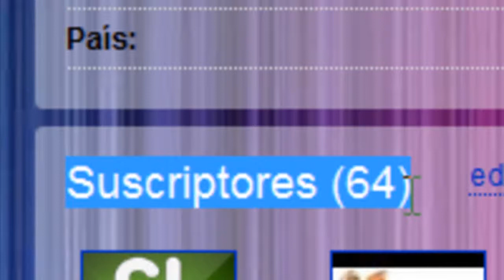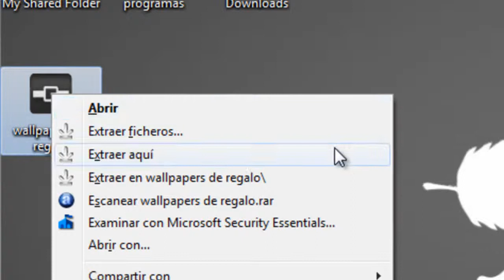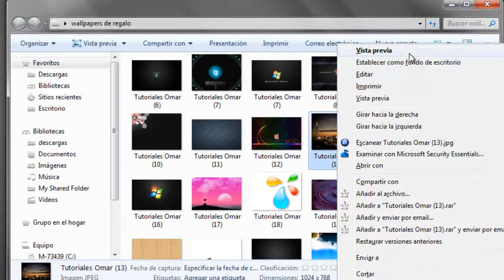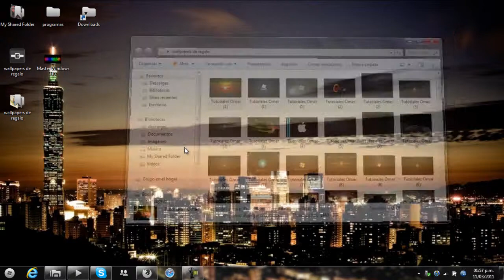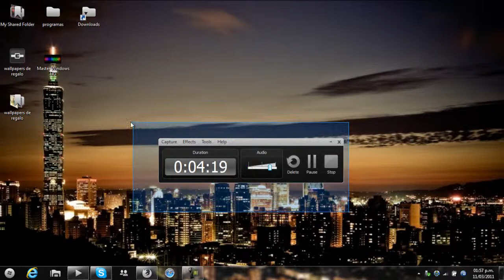regalo a mis suscritores:)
bueno muchas grasias a mis 60 suscriptores y un saludo a todos y cada uno de ellos ok bye saludos a todos

bye aqui mis datos

skype: homarzytho